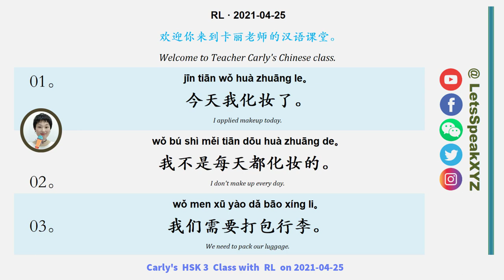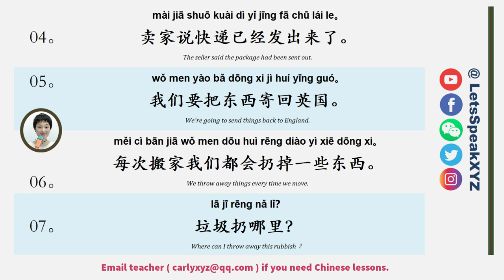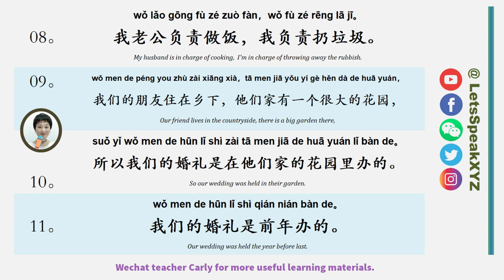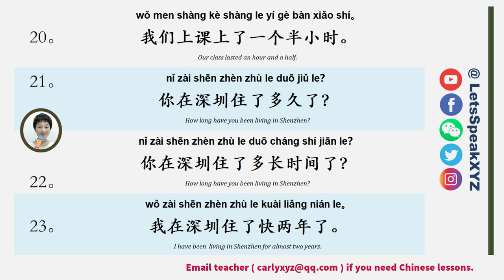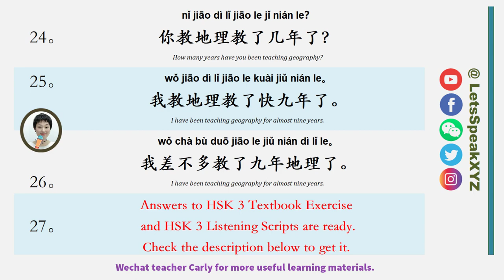Best New HSK 3 Lessons in 2021 Ep.48.RL | Top 3,000 Chinese Sentences that help you soar in HSK 3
Be friends with Teacher Carly on WeChat: LetsSpeakXYZ
Follow Teacher Carly on Facebook, Instagram, and Twitter:  LetsSpeakXYZ